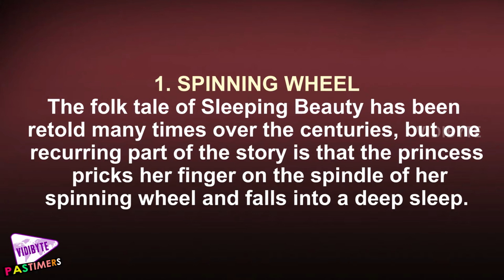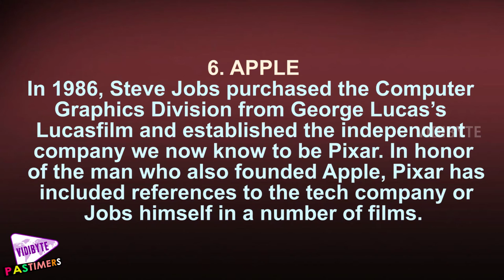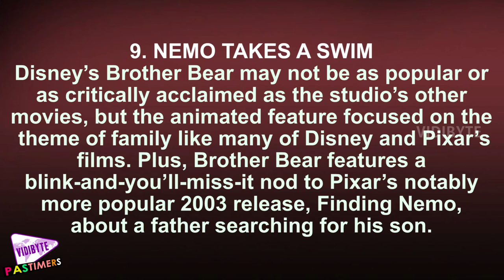10 Surprising Secret Deatures In Disney Films || Pastimers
For an added level of fun for fans, movies and television shows have been known to include easter eggs or subtle references that only the most diligent of viewers will find. But, Disney and Pixar take the inclusion of easter eggs and hidden details to another level.